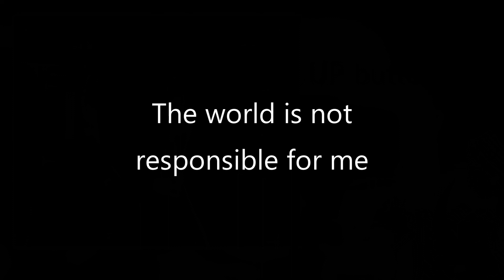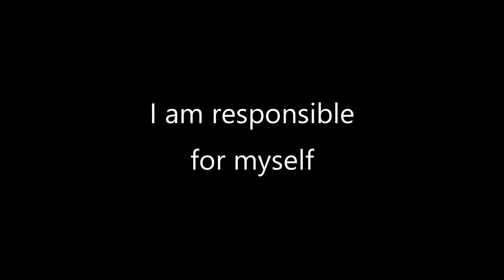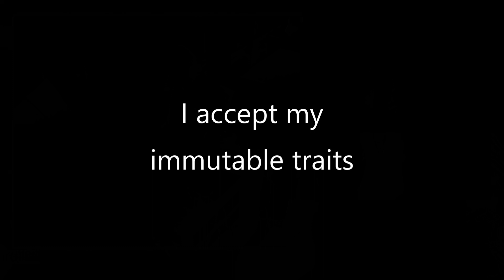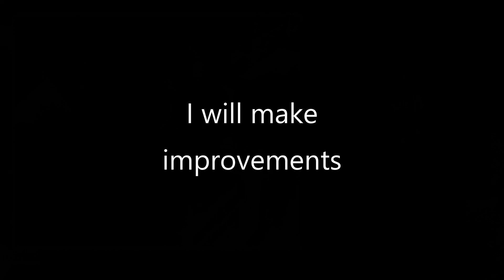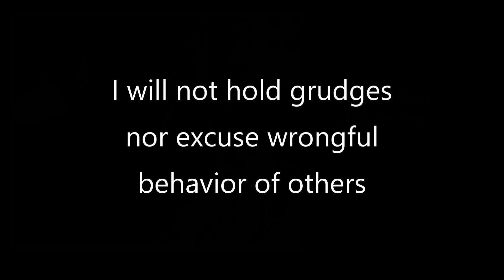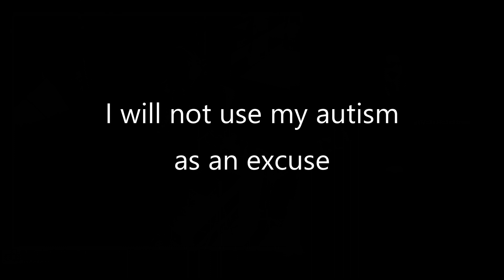The Aspie's Creed (must watch!)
Show notes:

1. The world is not responsible for me

    Nor am I responsible for the neurotypical world

2. I am responsible for myself

    I will be the adult in the room (my life)

3. I accept my immutable traits

4. I will make adjustments and improvements

5. I will not hold grudges

    I will, however, hold others accountable for their actions

6. I will not use my autism as an excuse